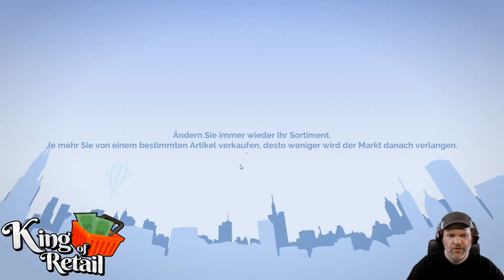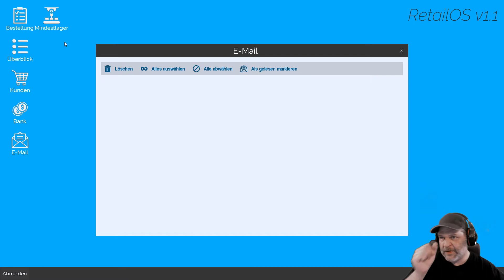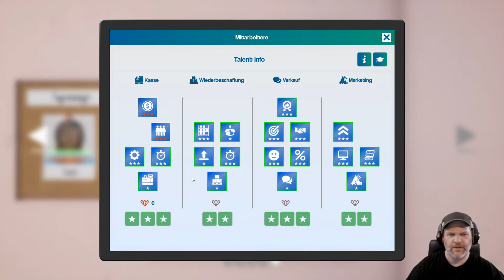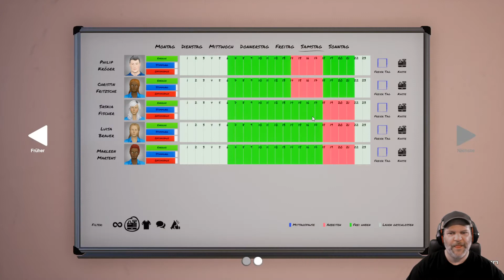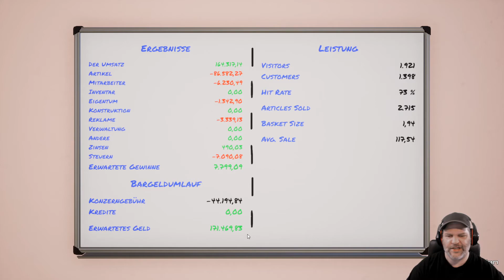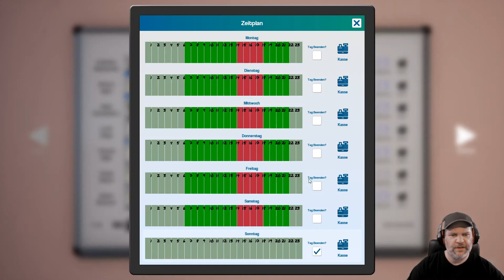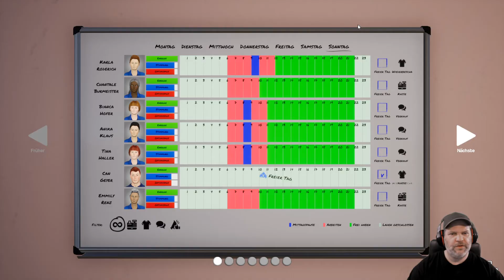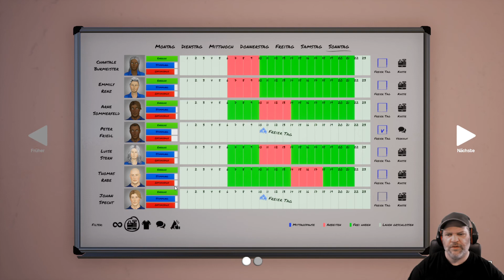King Of Retail #271 💰 Lager unzugänglich und die Kasse kassiert nicht